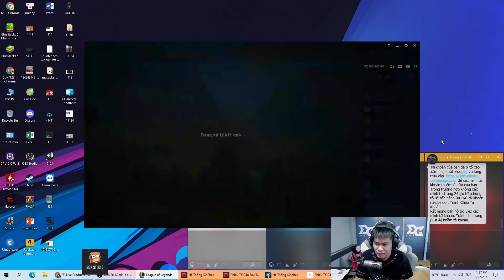CAMILLE ĐÁ XOẮN LƯỠI NGỘ KHÔNG TOP KHI TRONG TAY CỦA TÀI NĂNG TRẺ DUY CÒM LUCKYMAN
► Box Liên Minh - Kênh thành viên của Box Studio
Theo dõi Box Liên Minh tại:
If any owners has an issue with any of the uploads please get in contact  and it will be deleted immediately. Thank you for your coopertation.
Nếu có bất cứ vấn đề liên quan đến bản quyền nội dung, hình ảnh... các bạn vui lòng liên lạc mình theo địa chỉ  để giải quyết nhé. Mình sẽ cùng nhau làm việc nhanh và trên tinh thần hợp tác nhất !
© Bản quyền thuộc về Box Studio